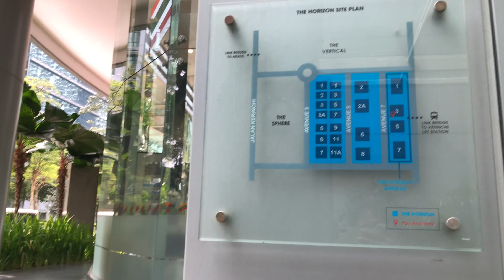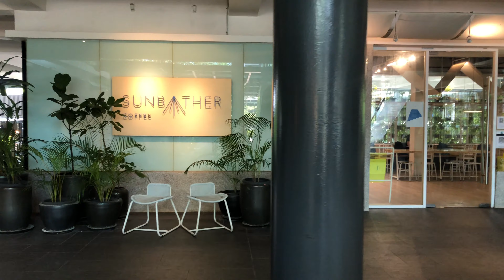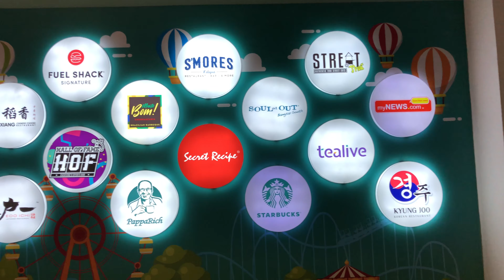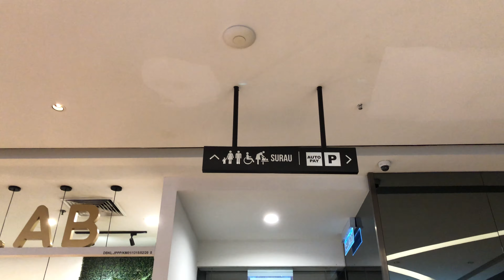INSIDE BANGSAR SOUTH KUALA LUMPUR || UOA GROUP PROPERTIES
Hi! I’m raama
On my channel, you will find everything. 😄
I love to explore and sharing my experiences with you. 😜

*FAQ'S*
what do u use to film+ edit?
 iphone x + imovie on macbook air
i didn't own any music in this video

ON 🔔🔔

luuuuve ❤️❤️